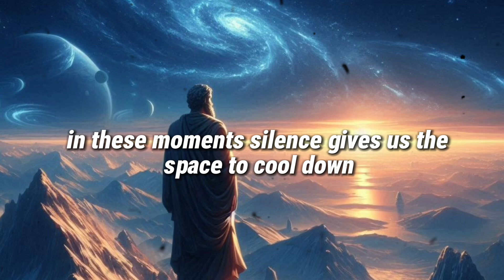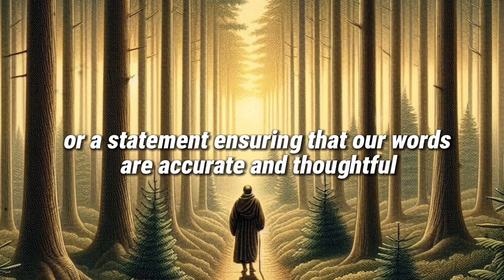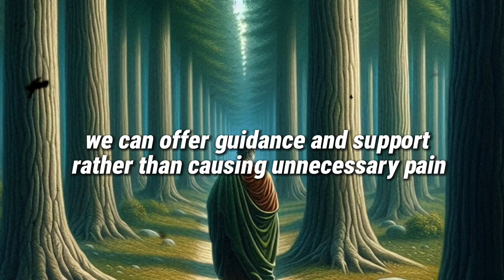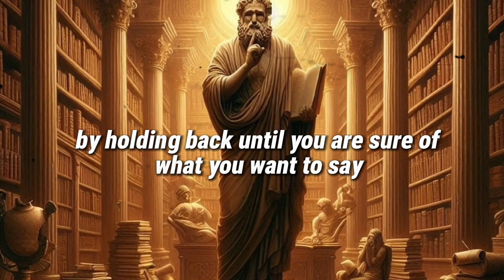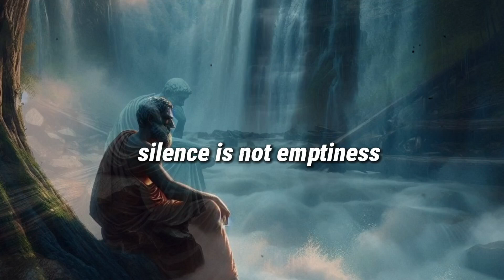Always Be Silent In 9 Situations| Marcus Aurelius Stoicism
Unlock the Power of Silence with Marcus Aurelius' Stoicism!

In this video, we explore the profound wisdom of Marcus Aurelius and the Stoic philosophy on the importance of silence. Discover nine critical situations where staying silent can transform your life, enhance your relationships, and promote inner peace. Learn how to harness the strength of silence and apply Stoic principles to everyday challenges.